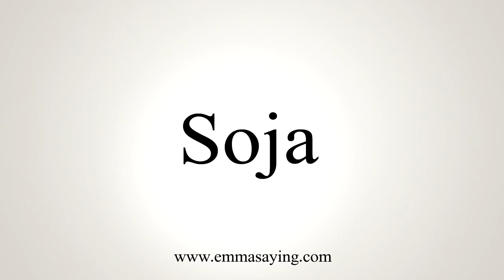How To Say Soja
Learn how to say Soja with EmmaSaying free pronunciation tutorials.